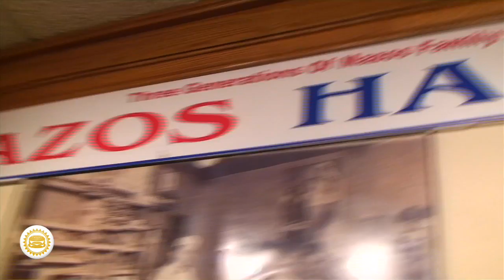The Milwaukee Show [The Cheeseburger Show Ep 11]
This week, we take a roadtrip to Milwaukee, home of some of this country's most obscene and delicious cheeseburgers.